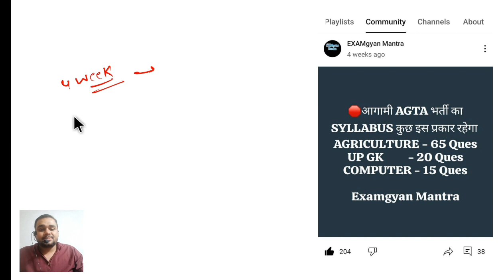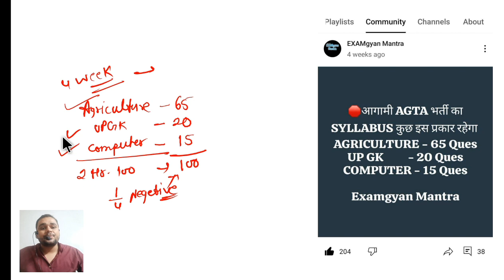UPSSSC AGTA EXAM 2023 SYLLABUS | UPSSSC AGTA NEW SYLLABUS | UP AGTA NEW SYLLABUS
upsssc agriculture technical assistant syllabus
agriculture technical assistant syllabus
UPSSSC AGRICULTURE TA SYLLABUS
UP AG TA SYLLABUS
UPSSSC AGRICULTURE TECHNICAL ASSISTANT EXAM
UP AG TA
up ag ta
UPSSSC AG TA
UPSSSC AGTA
UPSSSC AG TA 2023 SYLLABUS
upsssc ag ta 2023 new syllabus